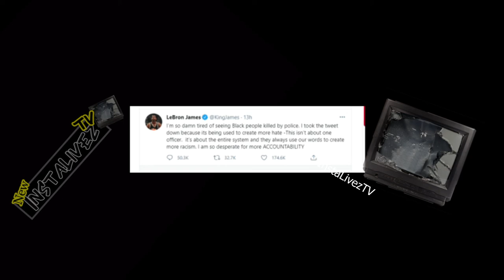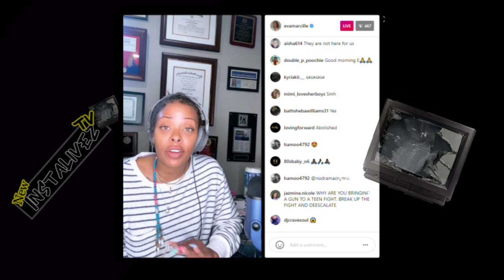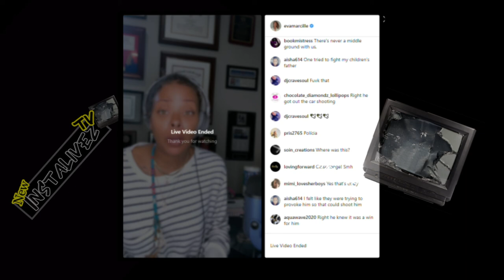Candace Owens Calls Lebron James DISCUSTING & Eva Marcille speaks out on Ma'Khia Bryant KILLING🙏